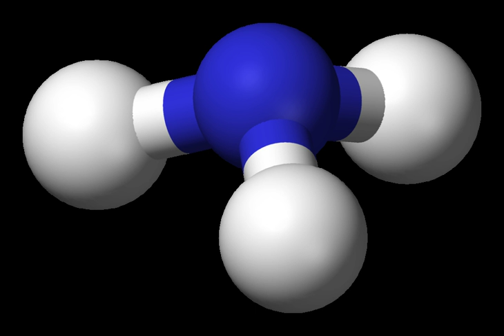1-Decyne | Wikipedia audio article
This is an audio version of the Wikipedia Article:
1-Decyne

00:00:07 undefined

- Socrates

SUMMARY
1-Decyne is an alkyne hydrocarbon with the chemical formula C10H18.